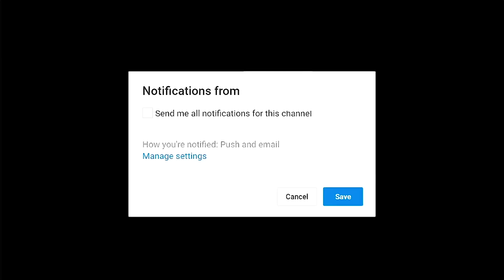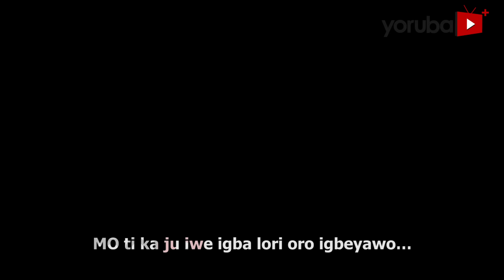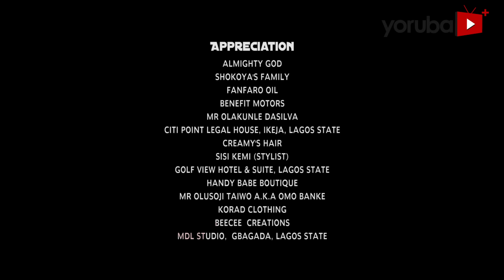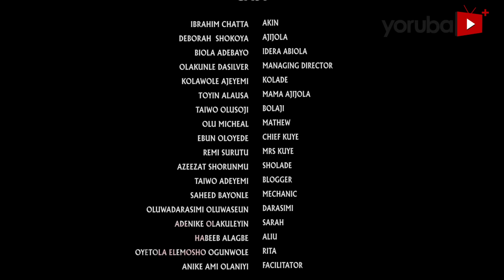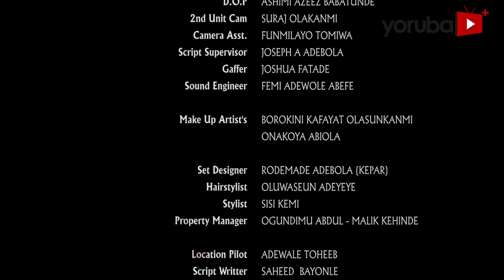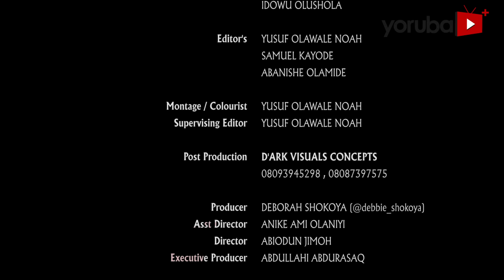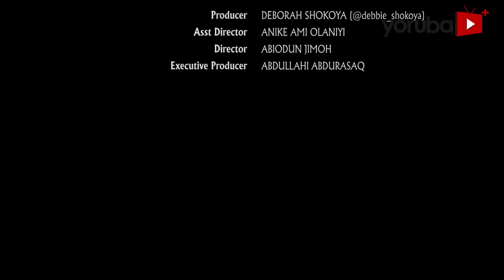The Genesis Latest Yoruba Movie 2021 Debbie Shokoya | Ibrahim Chatta | Biola Adebayo | Olaiya Igwe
A strong, confident and opinionated counselling expert solve her clients case like a piece of cake but her life becomes complicated when she can't seem to find the right answers to the genesis of her marital crises with her adorable husband. Find out more.
This movie stars Debbie Shokoya, Ibrahim Chatta, Biola Adebayo, Remi Surutu, Olaiya Igwe, Kolawole Ajeyemi.